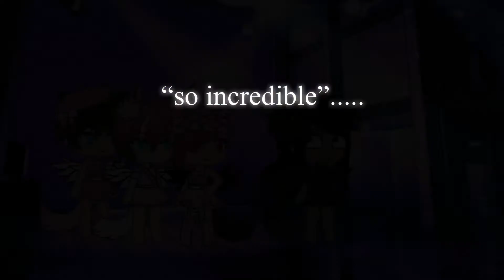S.L.U.T (gacha life music video)